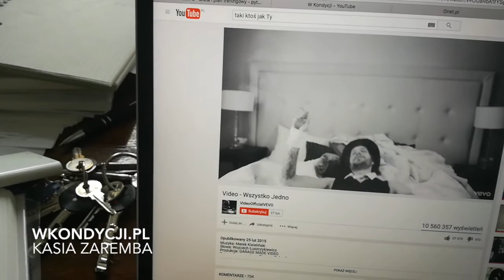CO ZROBIĆ KIEDY SIĘ NIE CHCE, JAK ZWALCZYĆ CHĘĆ NA SŁODYCZE PO POSIŁKU, GŁÓWNA PRZYCZYNA TYCIA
Mój spontaniczny eksperyment. Jeśli Wam się spodoba, będę robić takie filmy częściej, ponieważ mnie taka forma bardzo odpowiada ;)

Z tego filmu dowiesz się:
jaka jest jedna z głównych przyczyn tycia (banalne, ale nie łatwe do opanowania)
co robić, aby uniknąć dojadania słodyczy po posiłku
i przede wszystkim - JAK ZMUSIĆ SIĘ DO TRENINGU :)

Nie odkrywam tu Ameryki, ale nie chodzi o to, żeby szukać najnowszych sposobów, ale żeby wprowadzić w życie te już przetestowane.

Mam nadzieje, że wyciągniesz z tego chociaż jedną rzecz, którą zastosujesz w praktyce.

▶ Masz jakieś pytania w związku z dietą, lub ćwiczeniami?
Śmiało możesz napisać do mnie wiadomość na Instagramie, Facebooku, lub Snapie.
Chętnie Ci pomogę! :)

❤ WPADNIJ NA BLOGA, gdzie czekają na ciebie praktyczne porady dot. odchudzania, zdrowia i świetnego samopoczucia